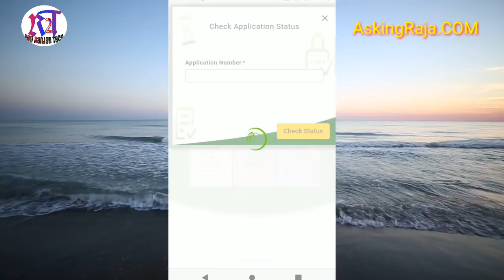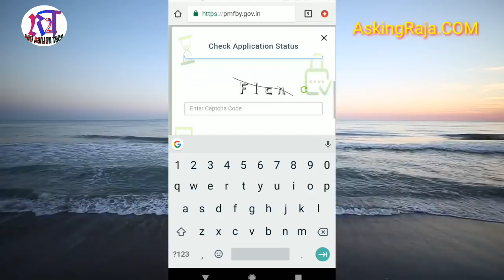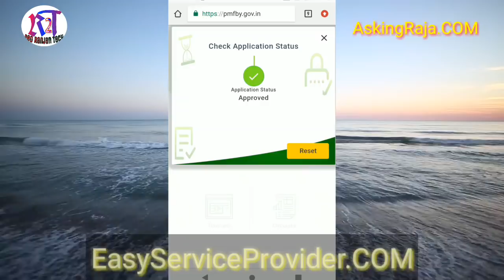प्रधानमंत्री फसल बीमा योजना लिस्ट 2021 - Pradhanmantri Fasal Bima Yojana list - PMFBY List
Pradhan Mantri Fasal Bima Yojana list 2021, PMFBY list me kaise dekhte hai. Ki application approve huya ya reject paisa Mila ya nahi. Yehi es video me bataya hai agar video pasand aaye to video link kare.
PM Yojana list 2021,
How to check Pradhanmantri Fasal Bima Yojana list. sarkari Yojana ki Jankari